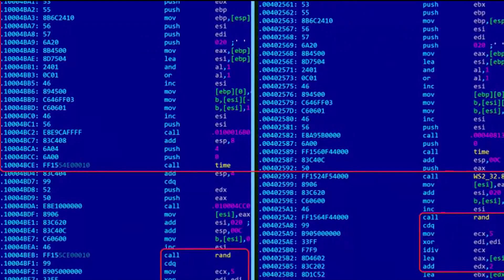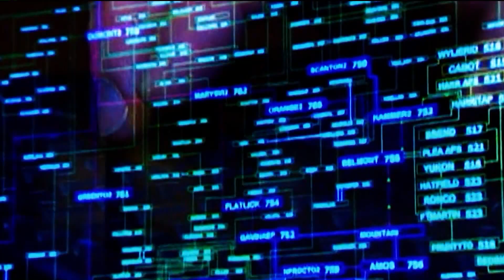Fox 2 9AM Hour of Code at World Wide Technology